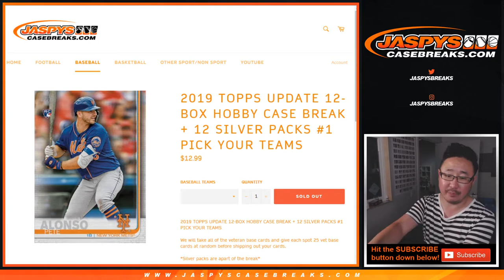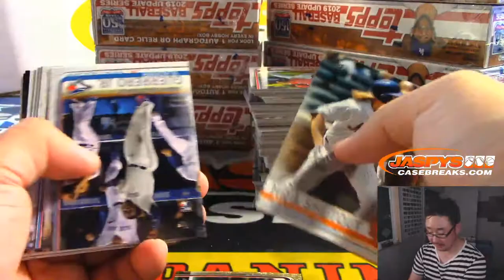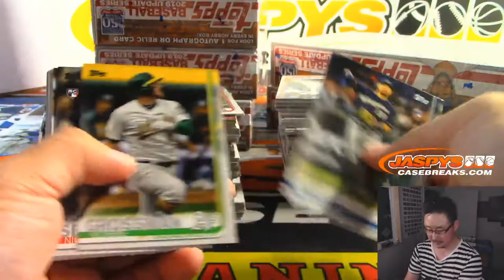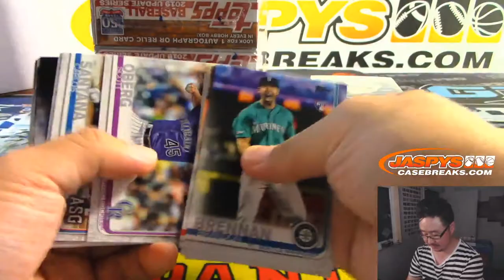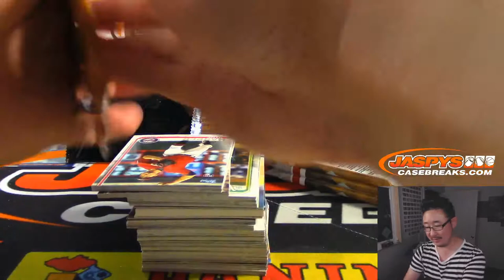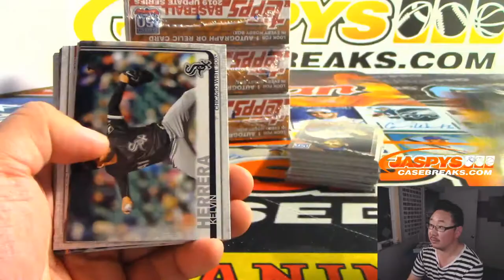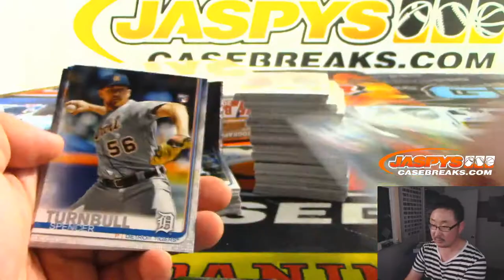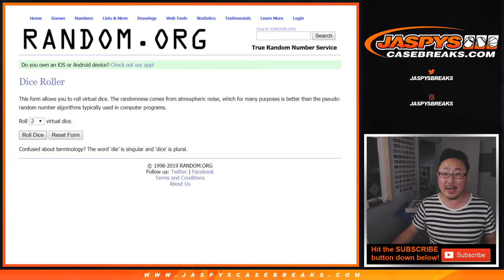W, 10.16.19 || 12Box (HOBBY) PYT #1 || 2019 Topps UPDATE SERIES Baseball (MLB)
HIT RECAP AT THE END.